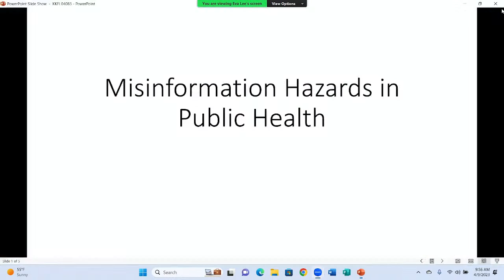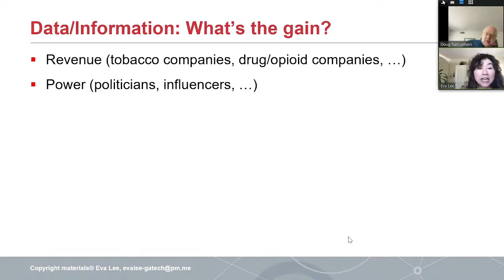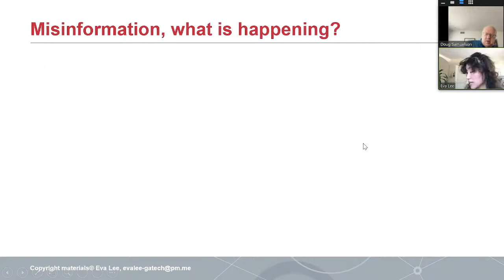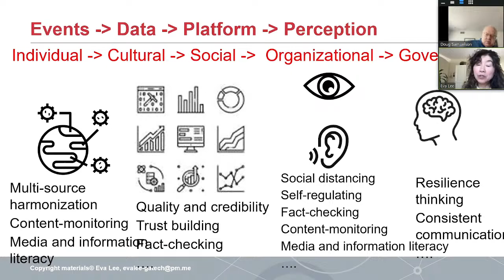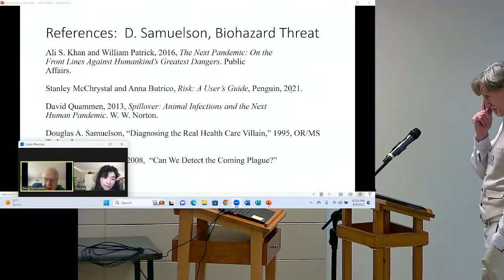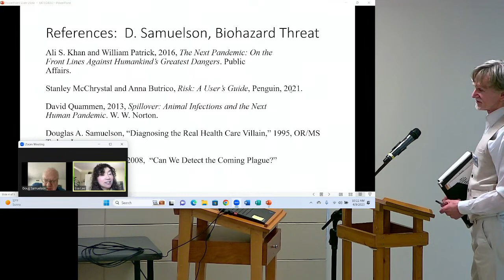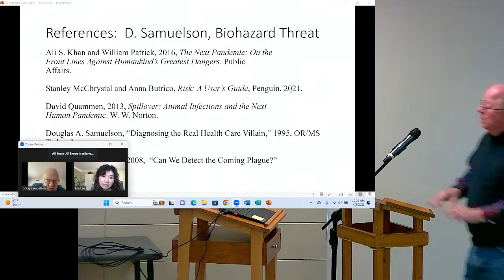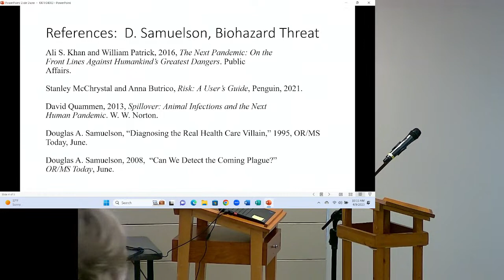The threat of misinformation to public health ~ with Eva K. Lee, and Doug Samuelson (Apr 9, 2023)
Misinformation, mistaken and deliberate, diminishes the benefits of public health guidance, promotes the spread of infections and undermines cohesion in society.  Eva K. Lee, professor at Georgia Tech and Emory University, and Doug Samuelson of the Health Systems Agency of Northern Virginia discuss examples and ways to counter the problem.